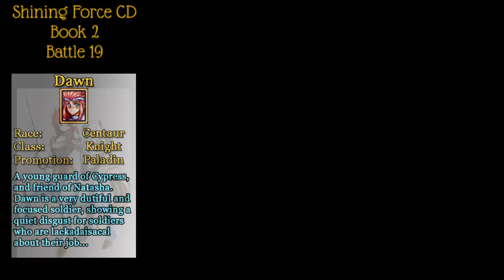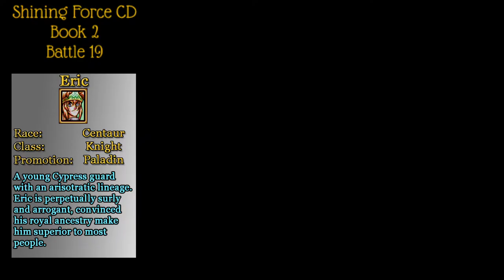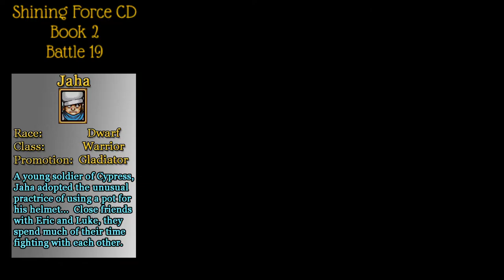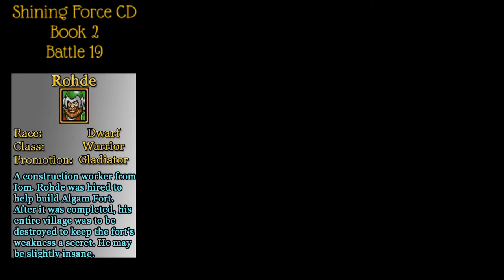20. Let's Play Shining Force CD - Book 2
Blue didn't forget the series! Just got delayed a bit during the bad year!